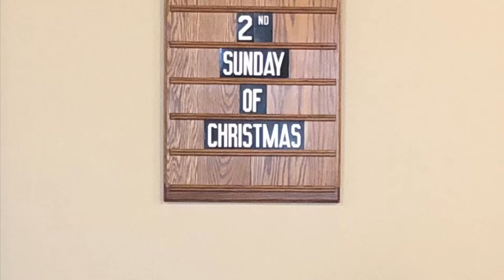Second Sunday of Christmas - St. Mark's Lutheran Church in Oakland - January 3, 2021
Our first service for 2021 at St. Mark's Lutheran Church with Pastor Scott Robinson.  Music this week is by Debi and Sean Beachy.